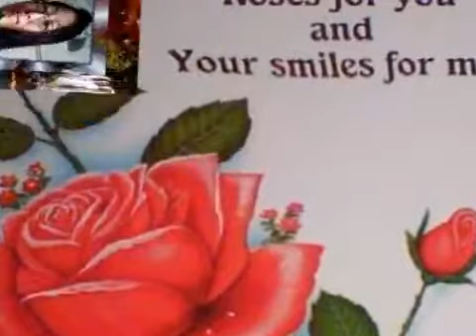ambika sunuwar by video